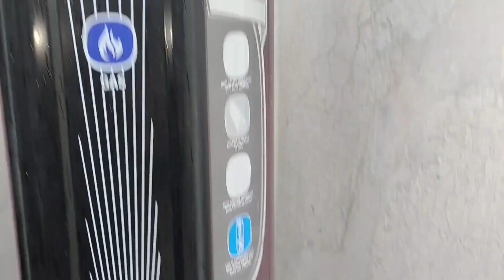my winter daily routine vlog|خوبصورت موسم|@sabaKajahaan happy with hasband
my winter daily routine vlog|خوبصورت موسم|